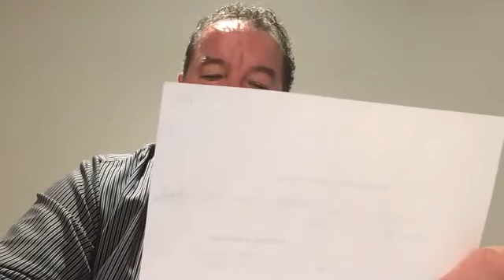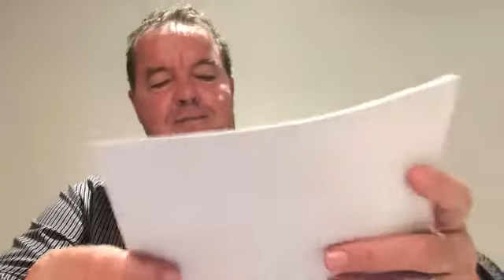Séance du conseil municipal - Octobre 2020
Vidéo de la séance du conseil municipal d'octobre 2020 de la Municipalité de Saint-Zotique.